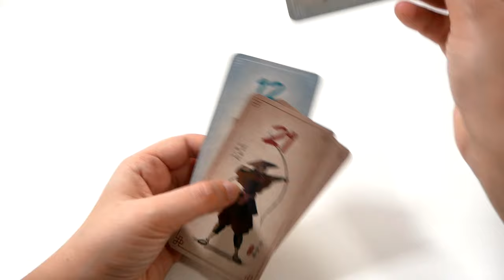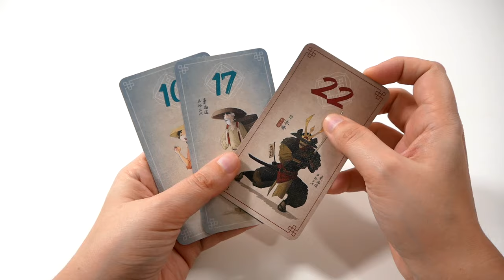Hagakure - Le jeu en 2 minutes !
Hagakure est un jeu de plis minimaliste. Les joueurs posent des cartes et des jetons, pour tenter de remporter des plis.

Informations sur le jeu :
●  25 minutes
● Auteurs : Frank Crittin, Grégoire Largey
● Illustrateur : Claire Conan
● Editeur : Studio H